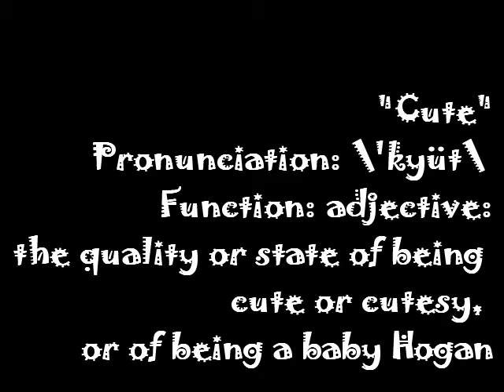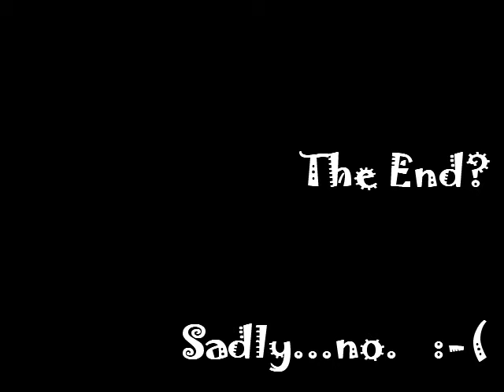50th - Chapter 5 - Baby Bonanza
Multi generations of beautiful babies!!